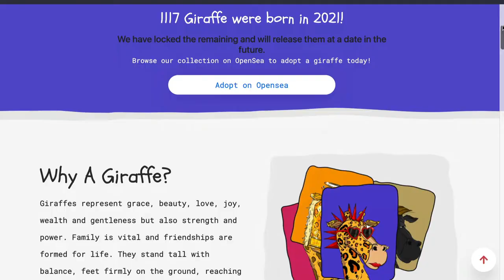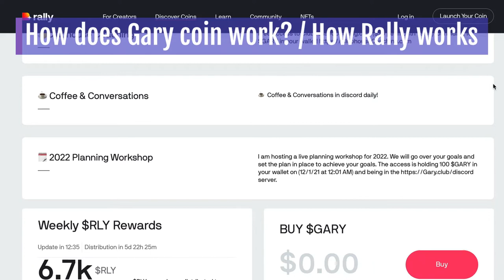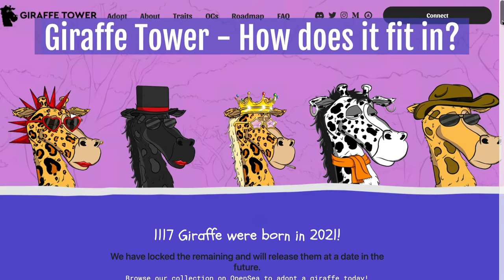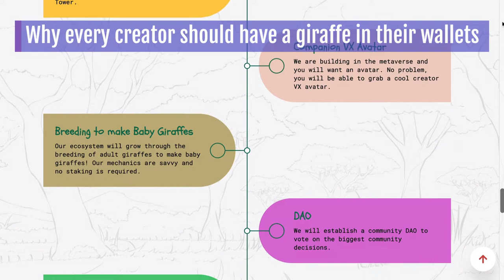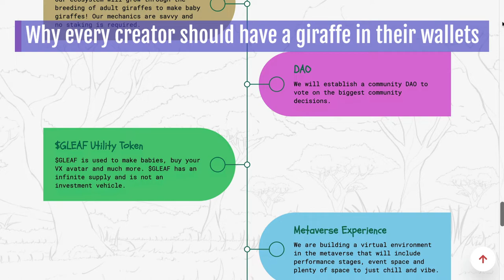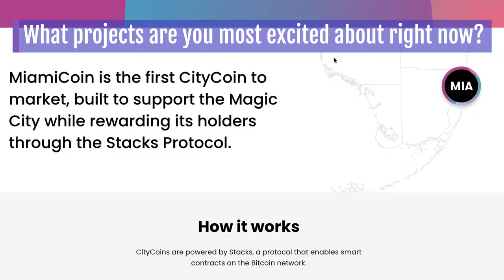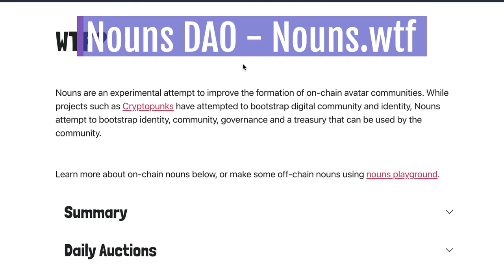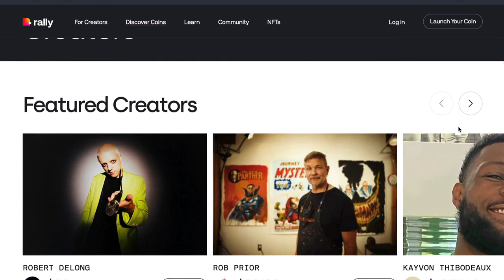The Many Uses of NFTs for Creators with Gary Henderson, Social Tokens, DAO Explained, $GARY Coin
Matt Wolfe and Joe Fier interview Gary Henderson, founder of DigitalMarketing.org and $GARY Coin while breaking down the past, present and future of the NFT landscape. Ra

Topics include:
How we got into NFTs - Gary was the catalyst
Gary was the first 75 in the world to get a coin
How Gary got into NFTs
How does $GARY coin work? / How Rally works
How to buy Rally and $GARY coins
Why would someone want $GARY coins?
How to earn passive income with Rally coins
Who should create their own coins on Rally?
We all win as the Rally ecosystem grows
$1,300 turns into over $40,000 with $GARY coin
How to integrate your coins with your community
Giraffe Tower - How does it fit in?
Locking the collection up
How he’s incentivizing hodling you’re NFTs
Why every creator should have a giraffe in their wallets
How to get anyone you want on a podcast using coins
Creating an IPO out of yourself
How to enter Gary’s ecosystem
Get used to using Discord if you’re going in on Web3
Alpha around Gary’s upcoming book launch
The first NFT-based book launch ever
What projects are you most excited about right now?
Anonymice
ApeIn - Timberland / APE New Song NFT
Constitution DAO
Nouns DAO
What to look for with your PFP
Helping creators make money